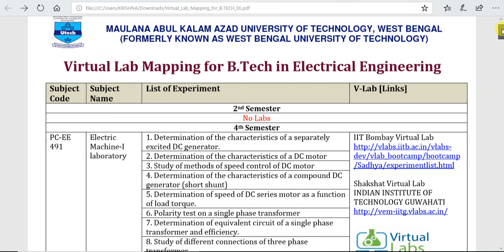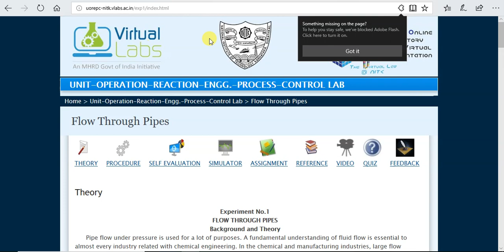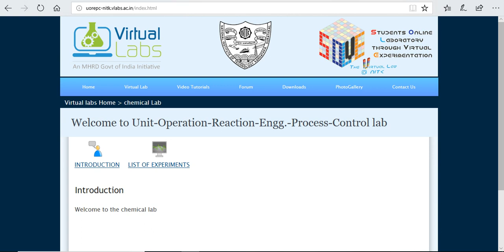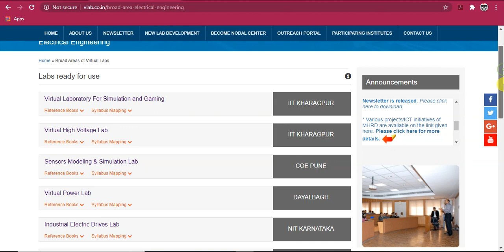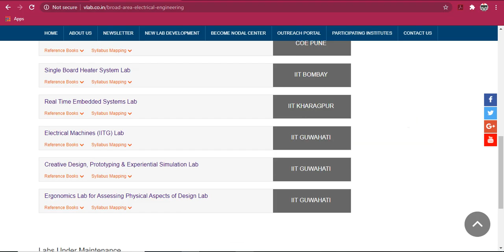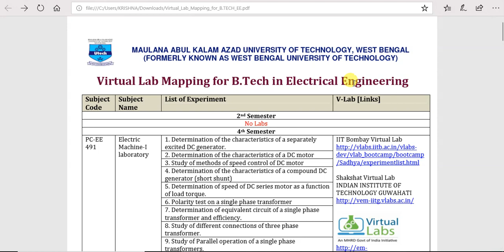MAKAUT New Notice for ELECTRICAL Engineering Students